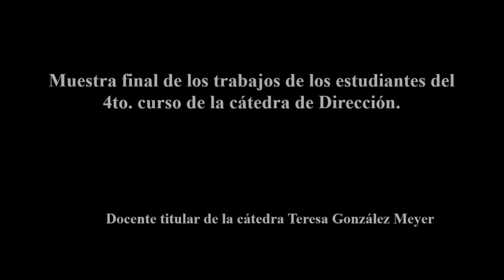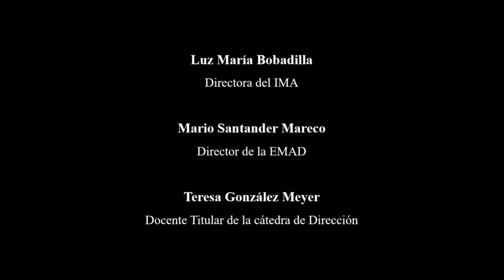“Las Sillas” - Dirección: Emilio Ortellado - 4° EMAD - IMA 2020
Muestra Final de la Cátedra Dirección del Profesorado en Teatro (4° curso), con la tutoría de la Prof. Teresa González Meyer, titular de cátedra. Escuela Municipal de Arte Dramático "Roque Centurión Miranda" (EMAD) del IMA.

- Obra: “Las Sillas”, de Eugene Ionesco.
Reparto: Hugo Matto y Jazmín Mello.
Dirección: Emilio Ortellado.

Instituto Municipal de Arte (IMA) 2020